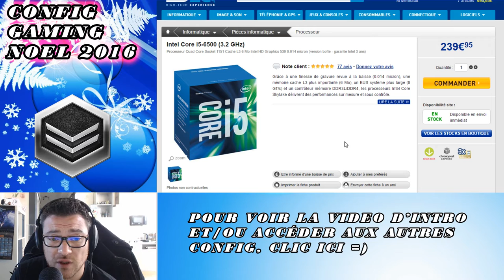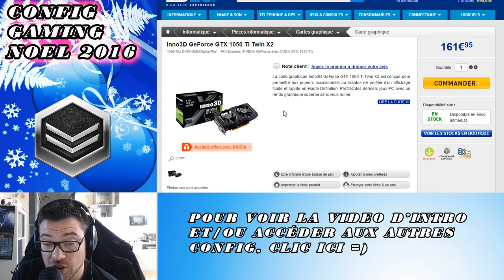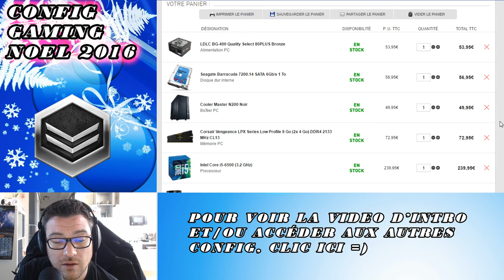Config PC Gaming noël 2K16 Silver 700€